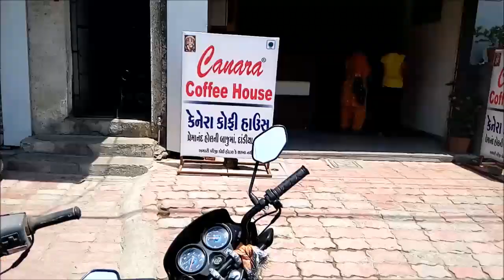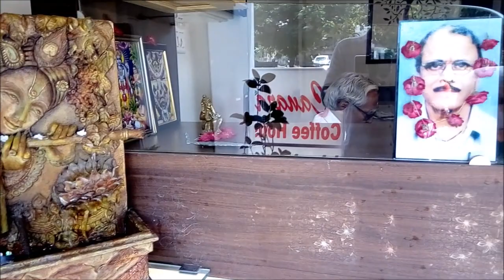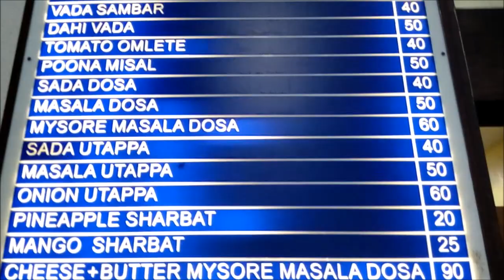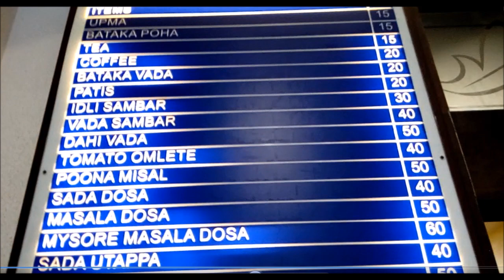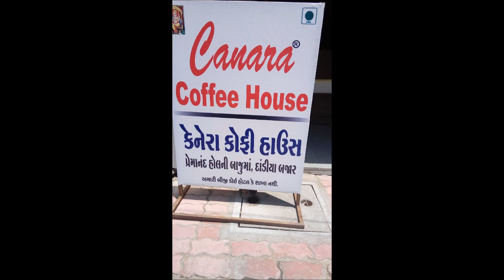Canara Coffee House | Vadodara | કેનેરા કોફી હાઉસ | વડોદરા | Puna Misal | Gujarat |India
In this video, my visit to Canara Coffee House, Vadodara, Gujarat, India is shown.

Canara Coffee House is located near Premanand hall opposite Lakdi pool Dandia Bazar, Vadodara.
The Canara Coffee House is the oldest Cafe in Vadodara.

Canara Coffee House, Vadodara
केनरा कॉफी हाउस, वडोदरा
કેનેરા કોફી હાઉસ, વડોદરા
Puna Misal - પુના મિસલ,
Masala Dosa - મસાલા ડોસા,
Idli Sambhar – ઇડલી
Dahi Vada – દહી વડા

Tourism.
Road trip.
Food.